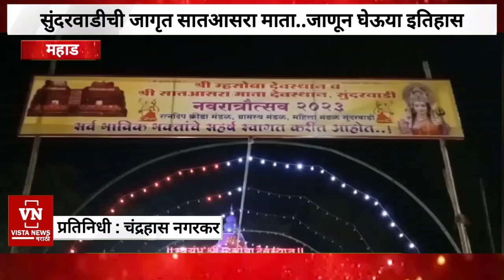महाड येथील सुंदरवाडीची जागृत सातआसरा माता | महाआरती निमित्ताने जाणून घेऊया इतिहास आणि परंपरा